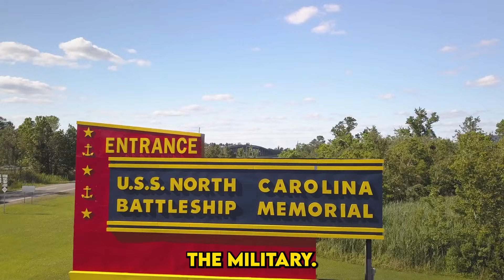Pearl Harbor’s Hero Meets Cutting-Edge Warfare: The Story of the USS Doris Miller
Dive into the story of the USS Doris Miller (CVN-81), a groundbreaking Ford-class aircraft carrier honoring a Pearl Harbor hero. Equipped with state-of-the-art tech like EMALS and AAG, it represents the pinnacle of naval innovation. This carrier not only celebrates the courage of Doris Miller but also sets the stage for modern naval warfare in an era of emerging threats like cyber attacks and hypersonic missiles. 🌍⚓

Topics Covered:

The legacy of Doris Miller
Revolutionary naval technologies (EMALS, AAG)
U.S. Navy’s Indo-Pacific strategy
Challenges and controversies in naval modernization

Call to Action:
What do you think about the future of naval warfare? Is the USS Doris Miller a step forward or a costly experiment?
USS Doris Miller
Ford-class aircraft carrier
U.S. Navy innovation
Electromagnetic catapults
Advanced naval technology
Naval warfare future
U.S. military strategy
Aircraft carrier advancements